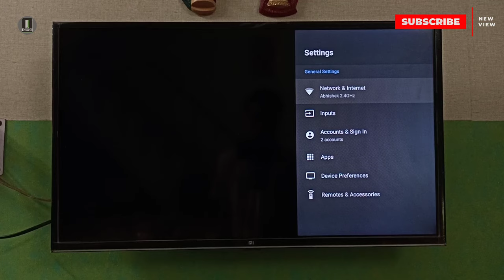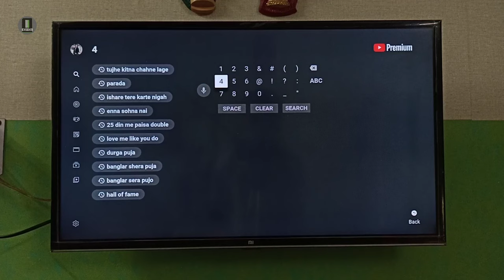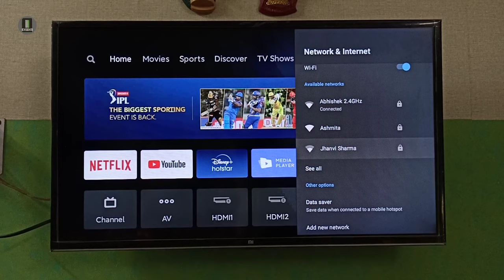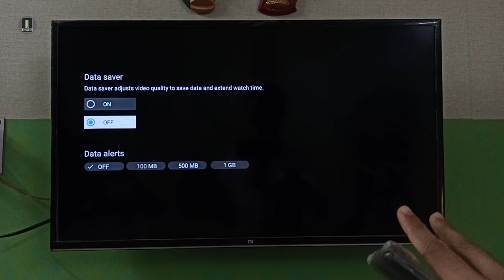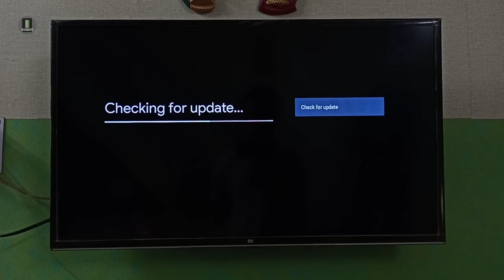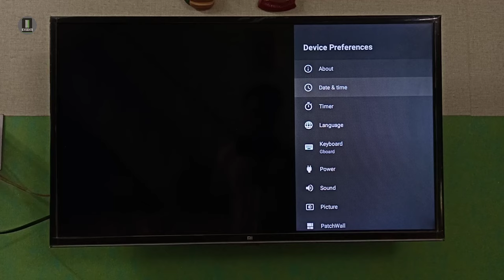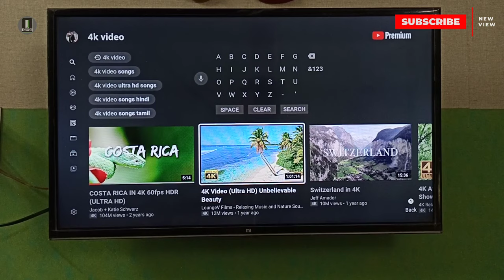Mi Tv Wifi Connection Problem | Mi Tv Wifi Connected But No Internet | Mi Tv Internet Not Working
Topic - Mi Tv Wifi Connection Problem | Mi Tv Wifi Connected But No Internet | Mi Tv Internet Not Working